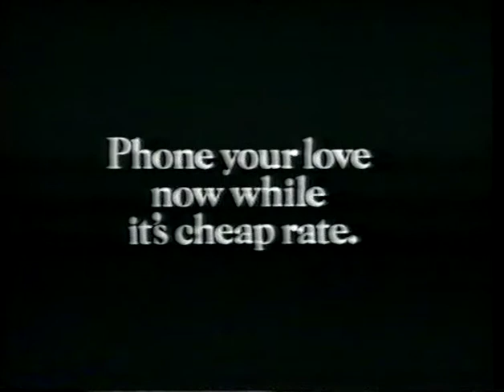BT Tell Laura TV Advert (1982)